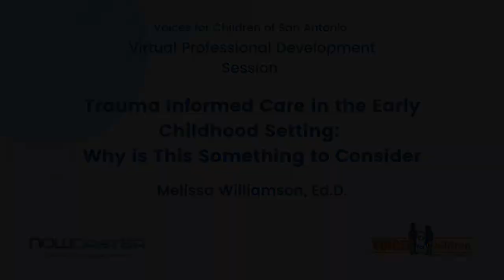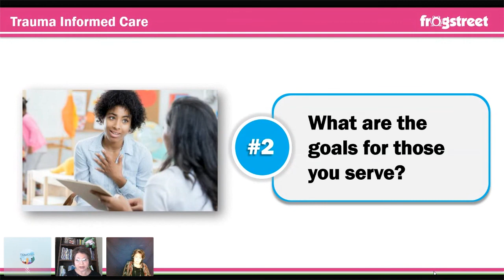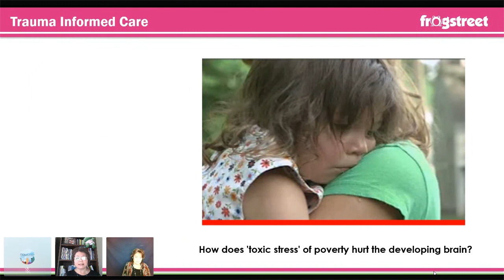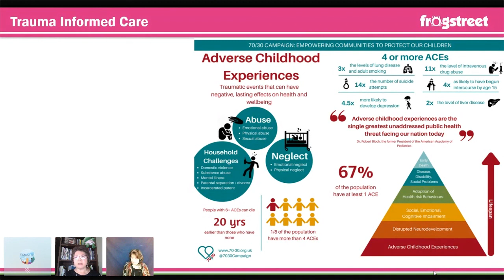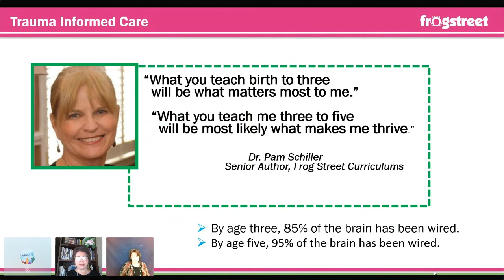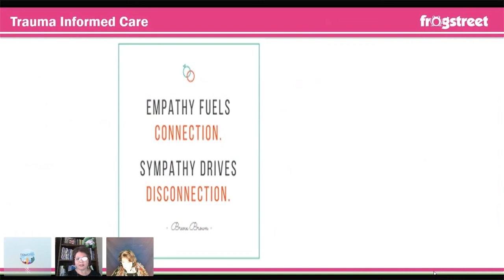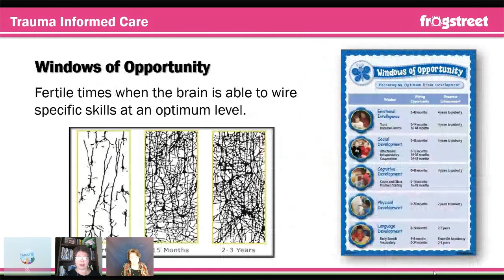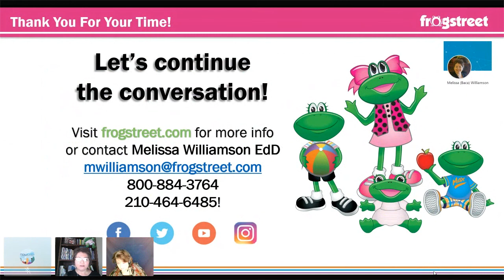Voices for Children San Antonio: Trauma Informed Care in the Early Childhood Setting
Melissa Williamson, Ed.D. offers a presentation about Early Childhood Trauma Informed Care